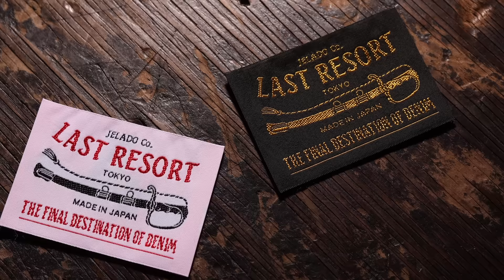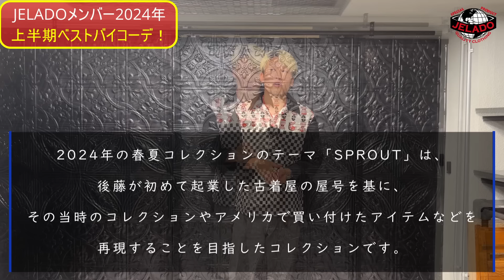【お薦め】JELADOメンバー目線の2024年上半期ベストバイコーデ!!JELADO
【森コーディネート】

The 2 Monkeys French Work Blouse （フレンチワークブラウス）【TM01444】↓↓↓↓↓↓↓↓

【高橋コーディネート】

【熊崎コーディネート】

【植村コーディネート】

The 2 Monkeys Confederate Army Shirt （コンフェデレートアーミー・シャツ））【TM01141】↓↓↓↓↓↓↓↓

【山本コーディネート】

【ご予約商品7月初旬～7月中旬入荷予定】JELADO 55Denim Jacket(55デニムジャケット) 406XX Size34(XS)~40(L)【JP94406】↓↓↓↓↓↓↓↓

【後藤コーディネート】

今回は人気企画の2024年上半期スタッフベストバイ！

JELADOスタッフの上半期のベストバイはいかに！？

 / jeladochannel

【JELADO FLAGSHIP STORE 】

〒150-0021 東京都渋谷区恵比寿西２丁目１６−６

定休日：なし

【JELADO WEST】

〒550-0003 大阪府大阪市西区京町堀１丁目１１−７ 京旺ビル 4D

【JELADO OFFICIAL SITE】

【JELADO オンラインショップ】

【FACE BOOK】